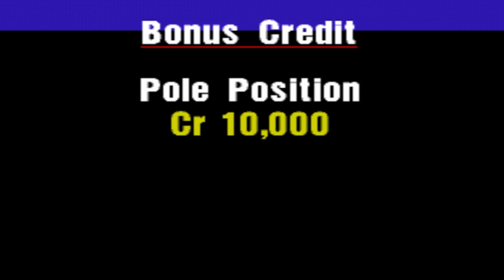Gran Turismo 1 Normal Cup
每星期上傳2個影片~ :3
如果您很敏感/認真請別進來。 D:
我的最新消息都會在FB公佈~